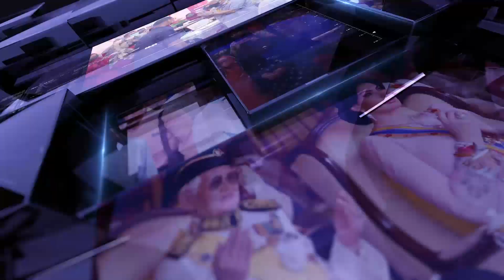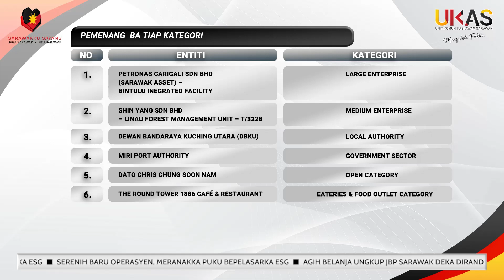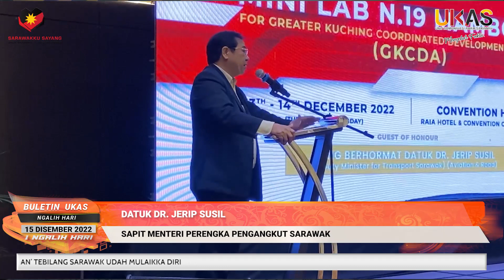BuletinUKAS IBAN EDISI NGALIH HARI 15 DISEMBER 2022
Berita Iban begulai enggau Donny Lang.

1.Pengelikun Rampa Menua Pugu Pelin 10 Taun Sarawak
2.Serenih Baru Operasyen, Meranakka Puku Bepelasarka ESG
3.Agih Belanja Ungkup Jbp Sarawak Deka Dirandau Begulai Enggau Perintah Besai
4.CLC Ulih Nyikap Penemu Bekaul Pengelikun
5.Agrotek Patut Dikemerat Ba Pengawa Betanam Betupi Moden
6.Tiga Atlit ‘Bina Badan’ Tebilang Sarawak Udah Mulaikka Diri